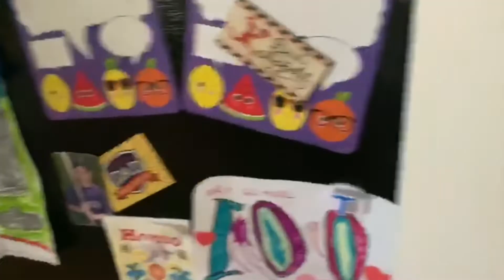Us Being Us, Drive Thru Foolery, Poop on My Shirt [BTS]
This video gives the best perspective of we really are together whether the camera is on or off. From ordering everything but the food in the drive thru, Zach getting poop on his shirt, Connor wearing bass fish slippers to us dancing like the Breakfast Club, we hope you laughed at least once and if you did LIKE and SUBSCRIBE! (100 SUBSCRIBERS = WERE EATING HABANEROS!)

Thank you everyone for the support and comments :)